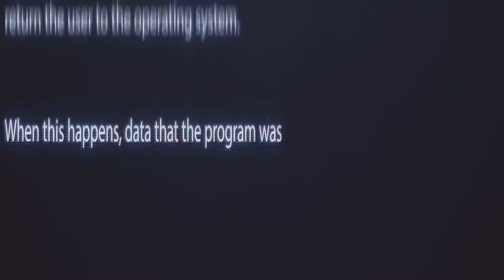MAXIVAN 2018| Kill the Music| Шагивалеева Анна (win) vs FICKA ZANOZA vs Шабалкина Виктория